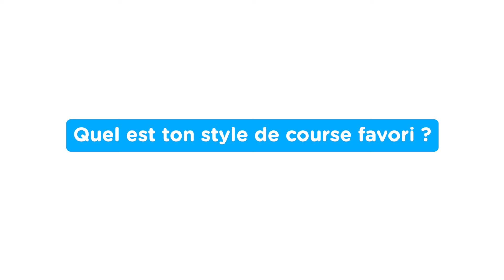MATHIEU BURGAUDEAU - PORTRAIT 2024